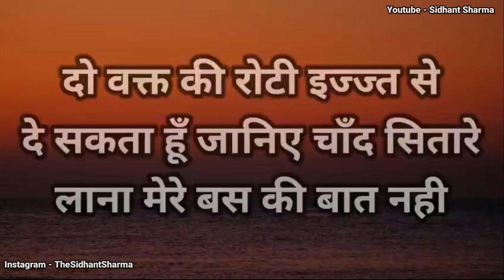प्यार में कोई आपकी कदर न करे तो... Gulzar shayari heart touching quotes motivational speech hindi